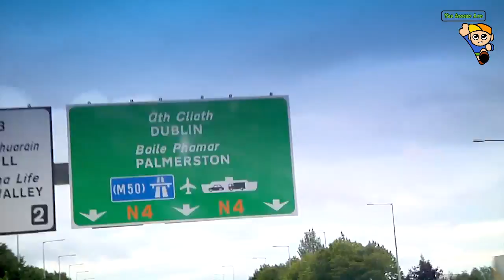House of Fraser Yes Indeed